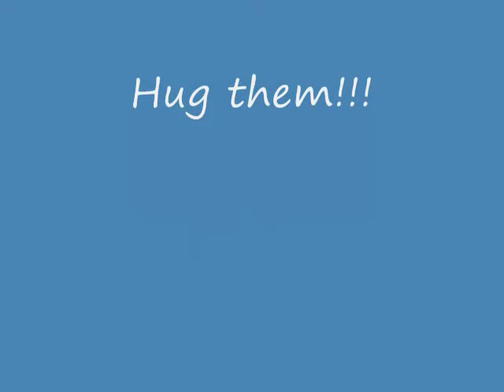Superhero Personals!!! ( The Weirdo 5th Take Director's Cut )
I was recording in early March of this year( 2011 ),and had this idea of making a superhero personals dating video.I tried to show the real person behind the costume,and I think that I did a very good job of it.I had alot of fun making this video and I might be making a few other videos in the future.
Let's not forget the ones that would like to have a person in their life,that they could share their little world with.